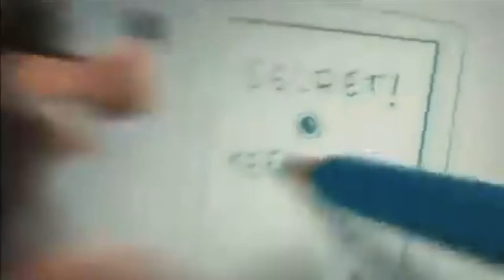🎵 ¿Veremos BANJO-KAZOOIE en XBOX SERIES X ?